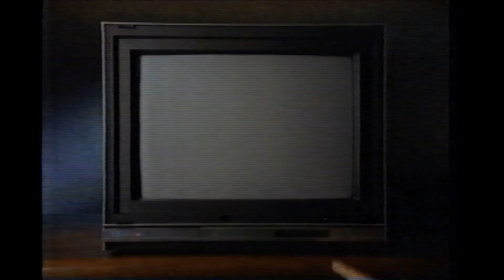"Turn Us On" WTAF-TV 29 Philadelphia Fall 1986 Promo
WTAF-TV 29 seemed excited for their then-upcoming Fall 1986 lineup.